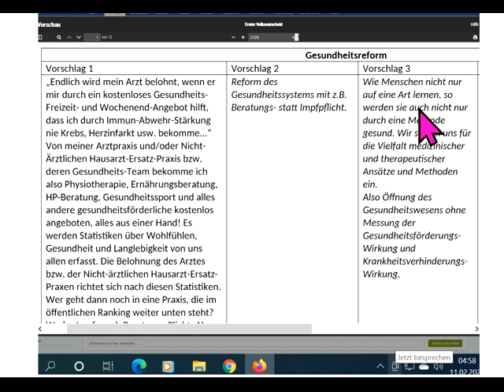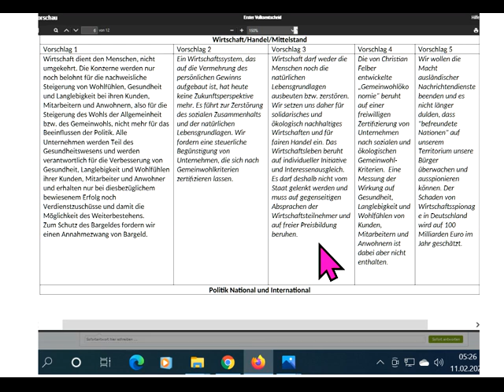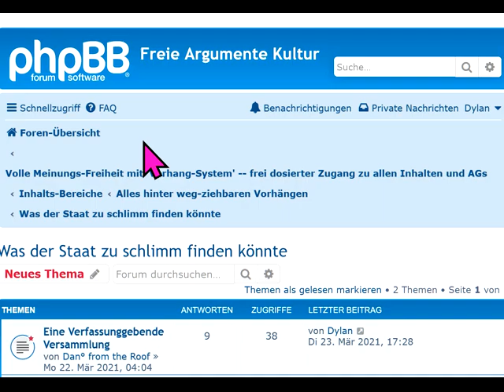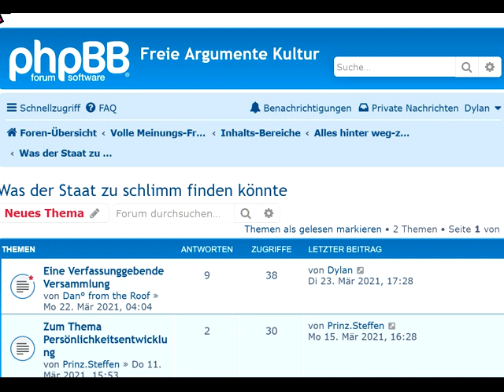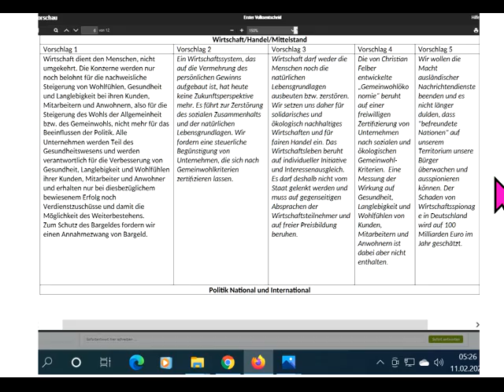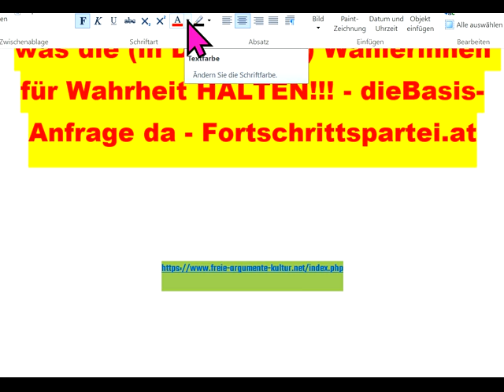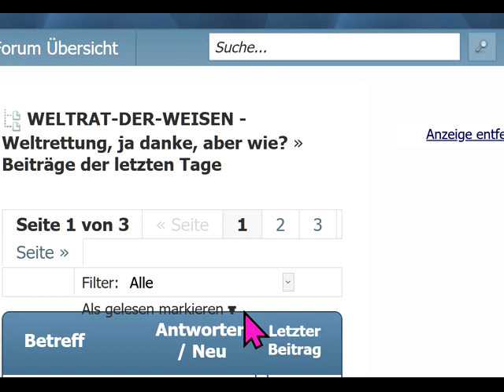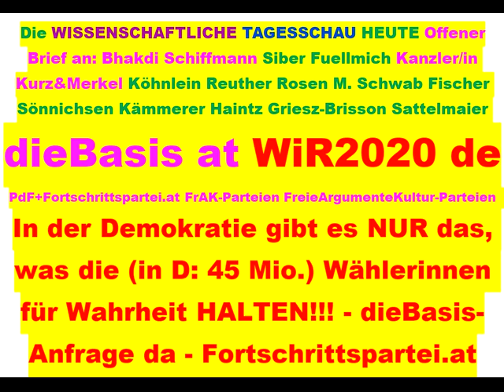Tips für dieBasis Sucharit Bhakdi Bodo Schiffmann Reiner Fuellmich David Claudio Siber Angela Merkel